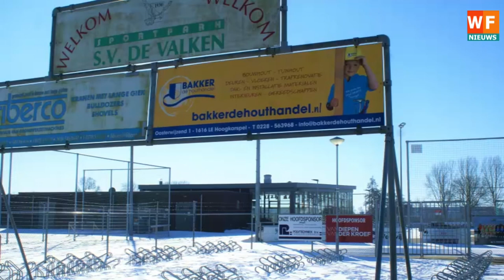Tweemanschap gaat 'De Valken' trainen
VENHUIZEN - Voetbal vereniging “De Valken” uit Hem heeft voor de opvolging van trainer René Bierdrager gekozen voor een tweemanschap. Gert Feld en Remco Wachter. Wachter heeft een behoorlijke CV achter zijn naam staan als voetballer op hoog amateurniveau. Hij speelde bij KGB in het succes team en bij Purmersteijn in de eerste klas.